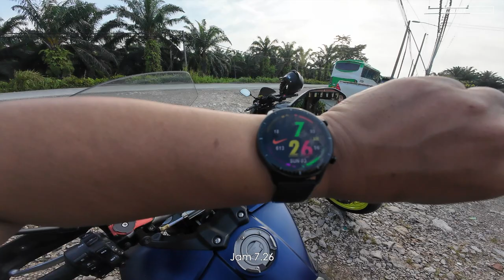Kisah Mekanik Me'NGENCING' para riders... | Rupa-rupanya satu SABAH kena! 😳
Lunch ride ke LOHAN sambil layan santai ride bergrup hari minggu..

Layannnnzz!!

5. Ritz Metalasia for beautiful sound playing guitar